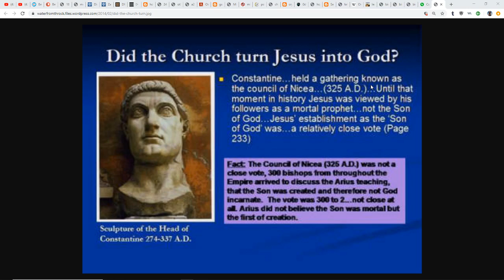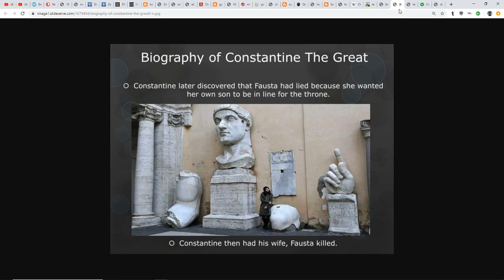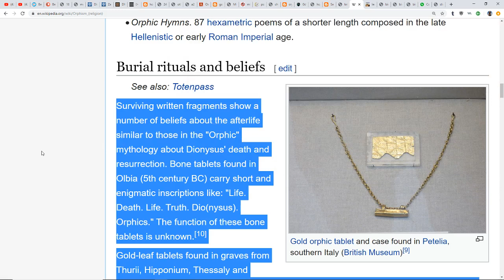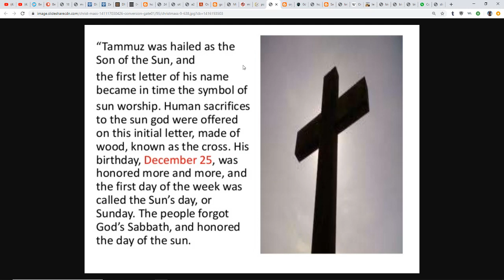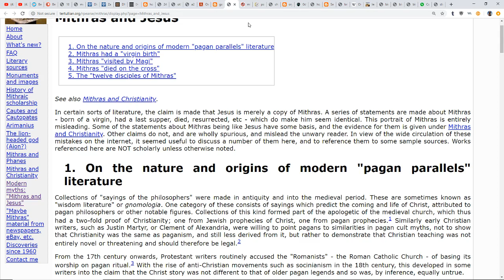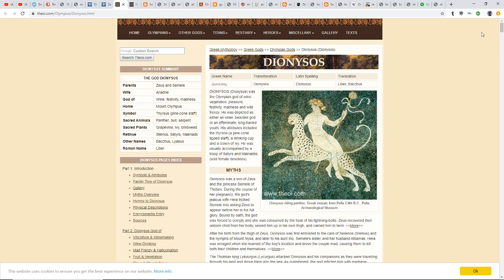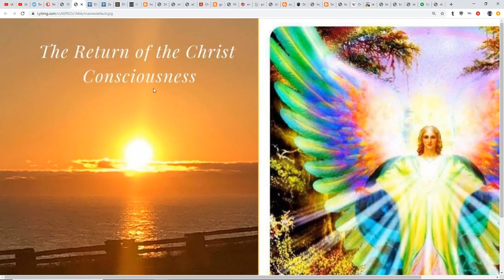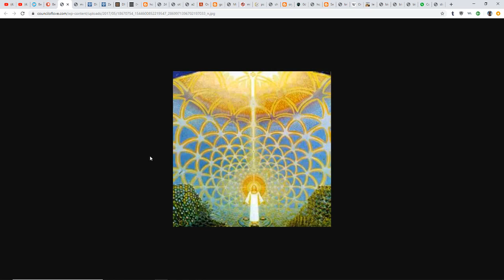The Origins Of Christ*Orphic Mysteries*Astrotheology*Mithras*Dionysus*Tammuz*Krishna*Vatican Secrets